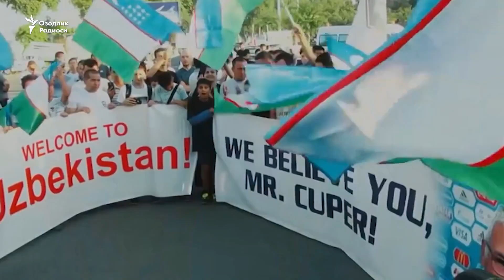Vadim Аbramov futbol muxlislarining savollariga javob berdi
Milliy terma jamoani ikki yilcha boshqargan Vadim Аbramov Saudiya Аrabistoni bilan boʼlgan oʼyindan keyin isteʼfo bergan. Moskvada davolanayotgan Vadim Karlenovich bir yil oʼtib, “Ozodlik” orqali Oʼzbekiston futbol ishqibozlarining savollariga javob berdi.